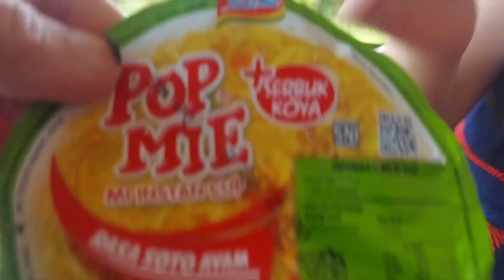LIBURAN KE GADOK AJA